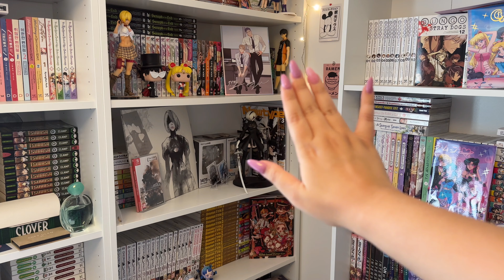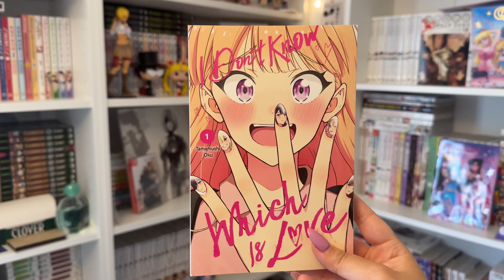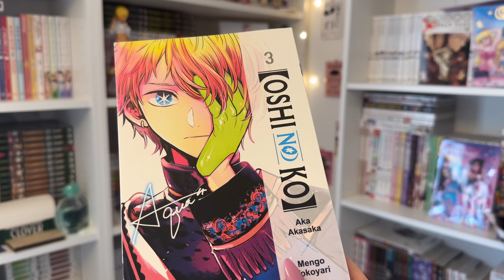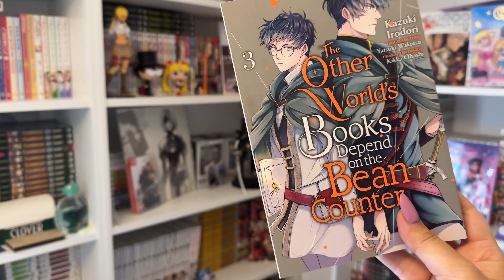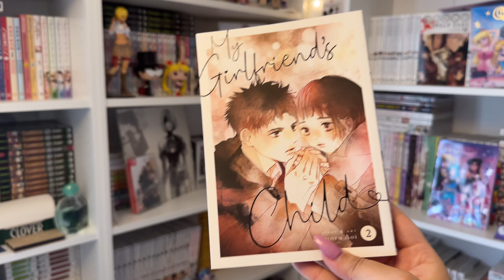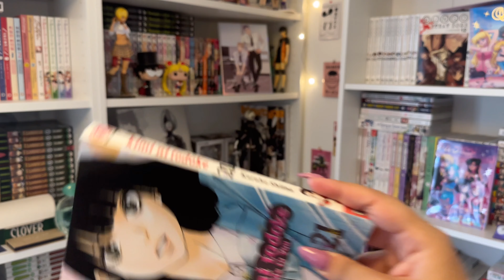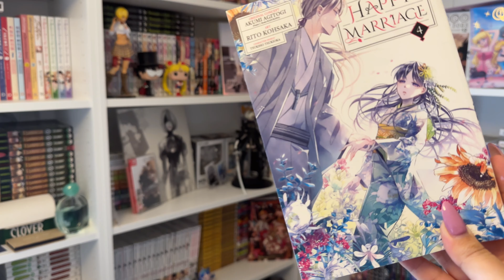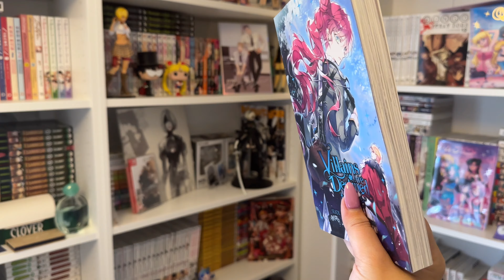manga haul & unboxing 🌼 | collective [20+ volumes]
hellooo! A collective haul for you today! Some of these i got a while ago so the 'new releases' wont be new anymore. Im still catching up to all the manga ive gotten and not filmed/made a video on. Im hoping to do more recommendation videos soon as i need to slow down on manga spending so defeinitely give me your suggestions!

books mentioned:
requiem of the rose king
touring the apocalypse
oshi no ko
banana fish
cuckoos three
the summer hikaru died
villains are destined to die
a business proposal
I Don't Know Which Is Love
my mate is a feline gentleman
my villain's day off
cherry magic
the other worlds books depend on the bean counter
we cant just do plain love
my girlfiend's child

this is for you
sunflower

Chillpeach
feeling cozy
wonderland
twisted donut
swelling fruit
still up
mesmerize